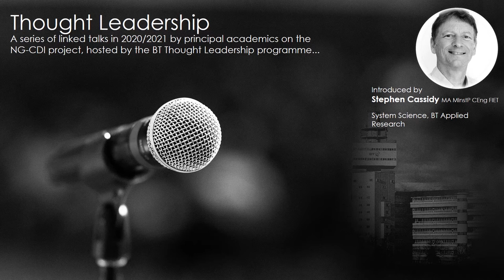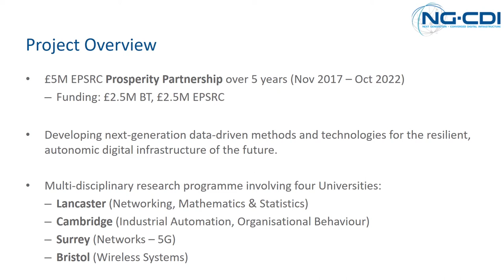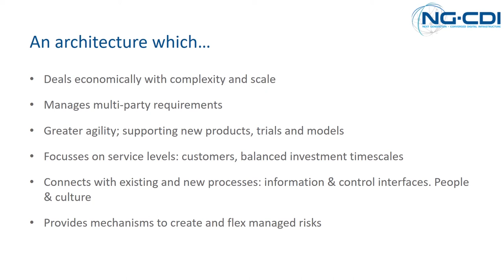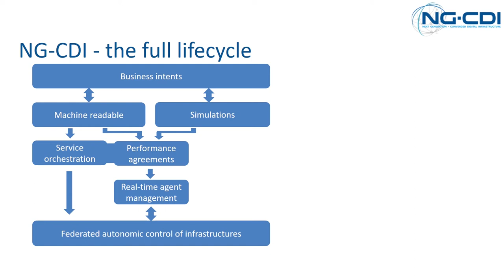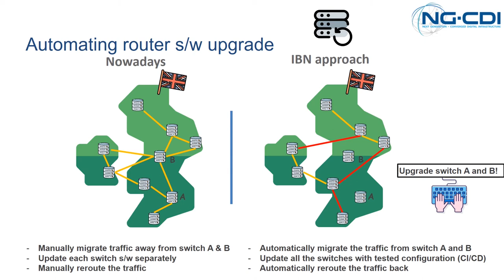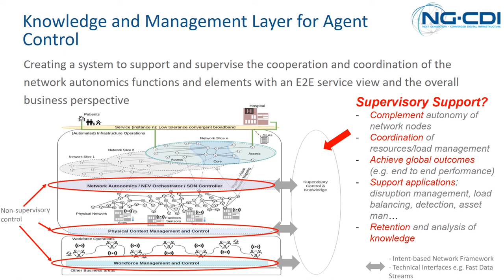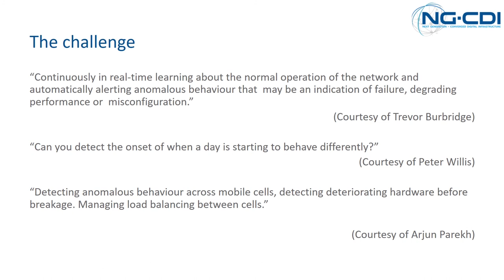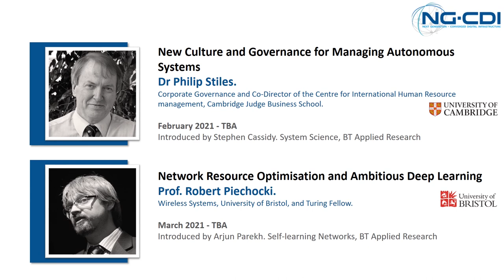Nick Race - Introduction to NG CDI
The UK’s Digital Infrastructure is critical to the commercial and social activities and success of the country. It is essential that this infrastructure continues to be world leading. To keep ahead we need an infrastructure which responds quickly to changing needs, and at minimum cost. The creativity of the whole ecosystem will give rise to opportunities that we cannot predict.

This means that services need to be configured in software rather than hardware to reduce the barriers to experimentation and scaling. Distributed autonomic technologies offer the opportunity to manage the expanding scale and complexity, and support faster ways to assess opportunities and risks, make decisions, and simplify service delivery. The operation of such an infrastructure will require new skills, cultures and practices. Nick will introduce and describe the research underway to deliver these aims. He will describe the approaches being taken and how the different aspect of the architecture fit together.